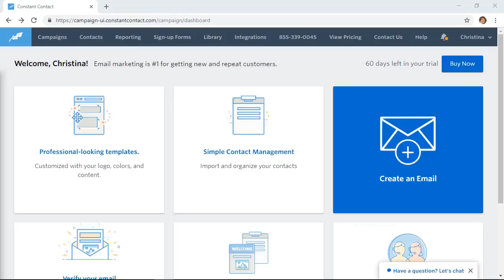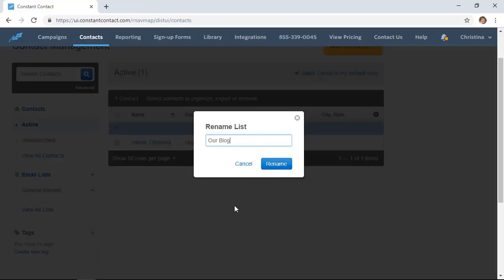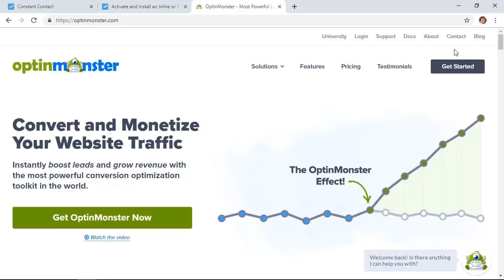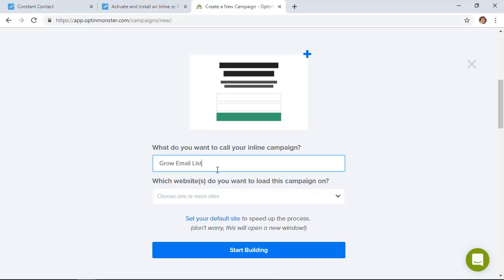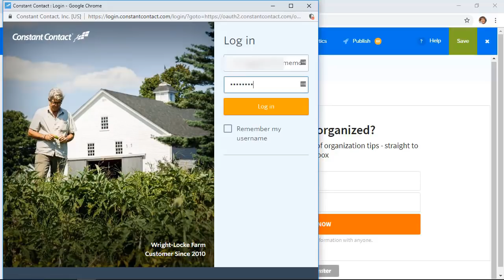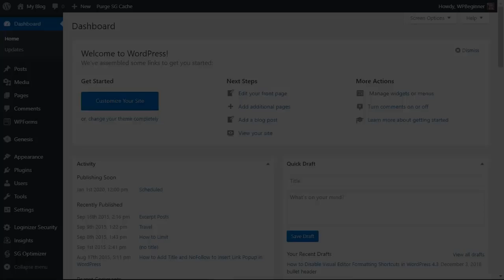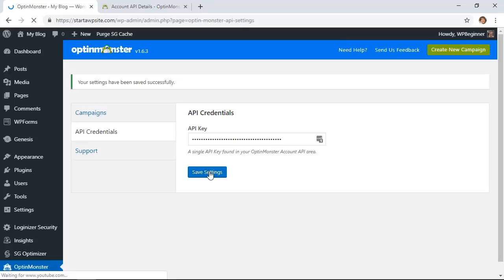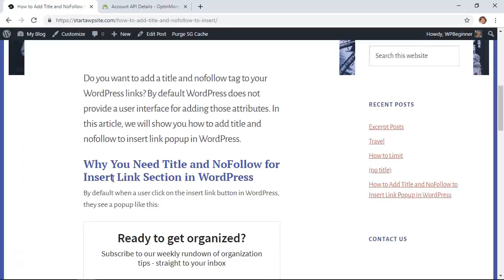How to Set Up Your Email List (The Right Way)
In this video, you'll learn how to set up your own email list so you can grow your subscribers. To begin, you would want to ensure you have an email marketing service that you are signed up with such as Constant Contact. If you are looking for alternatives, we have a list of those we would recommend here:

For the discount, use our code: WPBVIP

In this video, we will use Constant contact and create a new list where we would like to send our subscribers.

Next, we will set up a call to action using OptinMonster. OptinMonster allows you customization freedom as well as guiding you with the recommended design from the text to the color and any credits on the signup.

With the call to action set how we want, we will connect the call to action to the Constant Contact account and name it whatever we like for housekeeping purposes. With it connected you can also select the specific list with Constant contact to send these users to.

Don't forget to publish this call to action and then go back to your WordPress site to install and activate the OptinMonster plugin. In the plugin's settings, you will want to add the API from your OptinMonster account to have access to your campaigns.

Refresh your campaigns page to have your campaigns be visible and go live with the campaign you want on your site. The setting you can choose will allow you to set up where and when this call to action will appear on your site for your visitors.